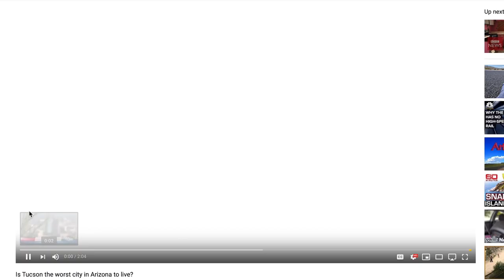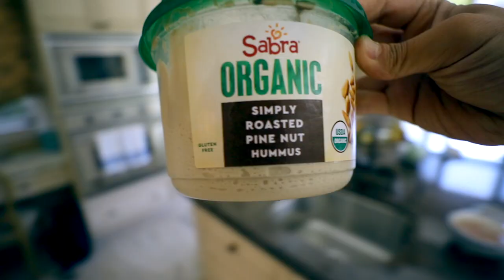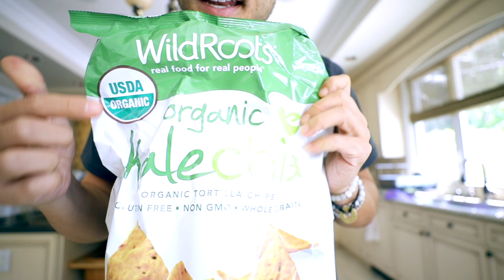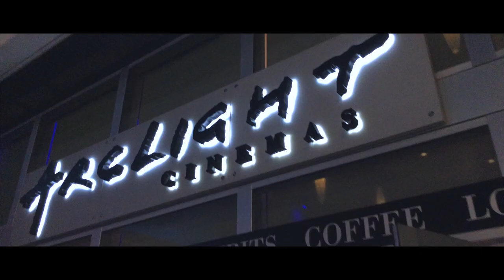What I Eat in a Day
Ok maaaaybe not every day...But we all do this when we go home to see our parents.

Here are other exercises for you on other platforms:
Alo Moves Full Body Core: alomov.es/-full-body-core-flow
Alo Moves Smarter Hips: alomov.es/yt-smarter-hips